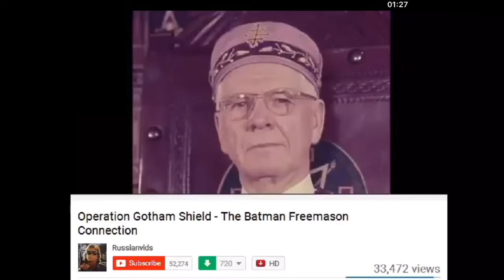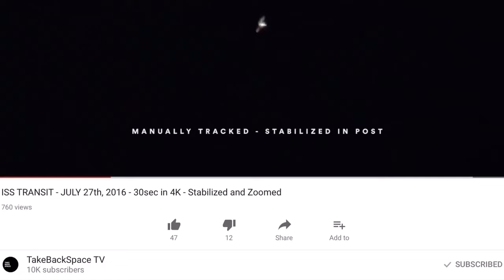Is The ISS A Wandering Star? - Flat Earth Luminary